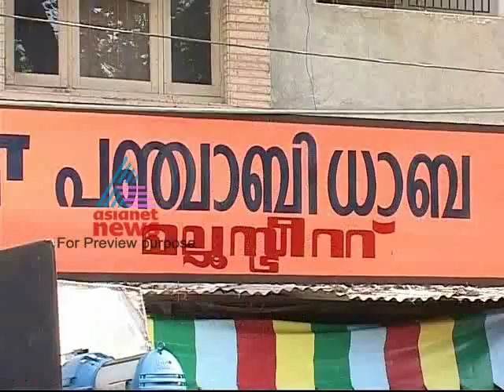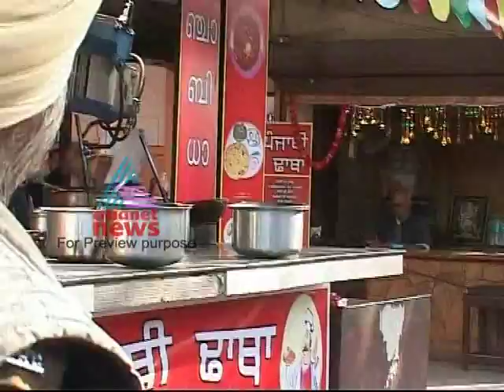"Mallu Singh" shooting location